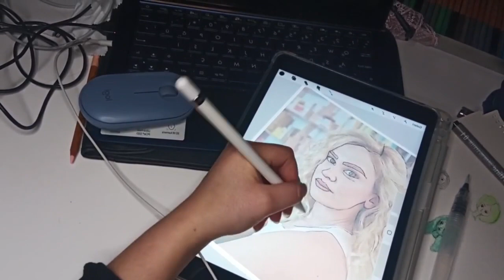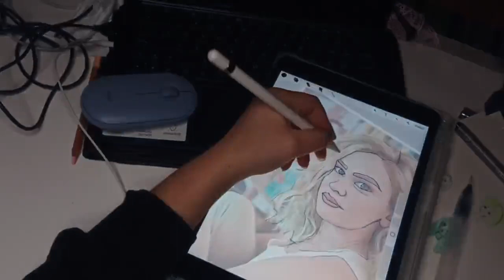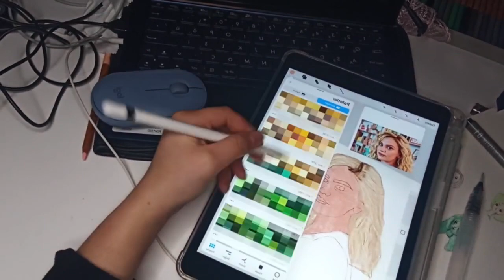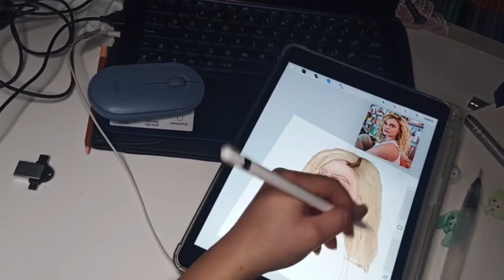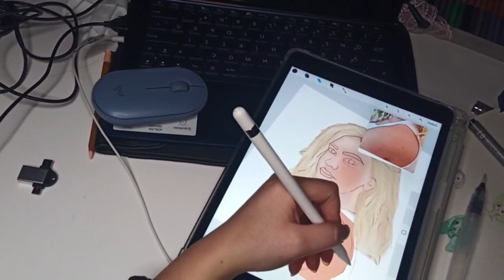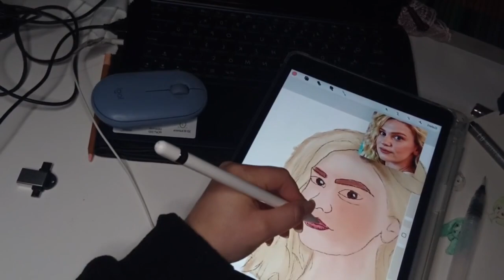Farah zeynep abdullah potre çizimim